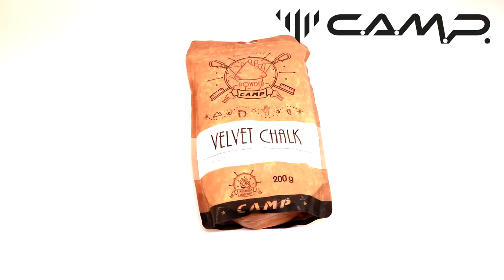Магнезия CAMP Velvet chalk 200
Магнезия высочайшего качества в консистенции пудры.
Упакована в закрывающийся пакет.
Магнезия в виде пудры – для однородного и быстрого покрытия кожи во время самых тяжёлых пролазов.